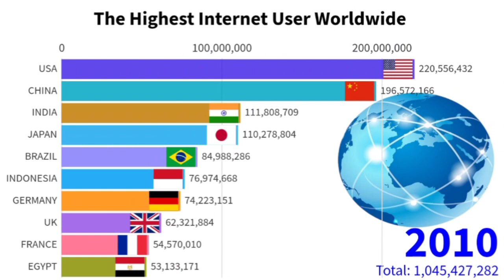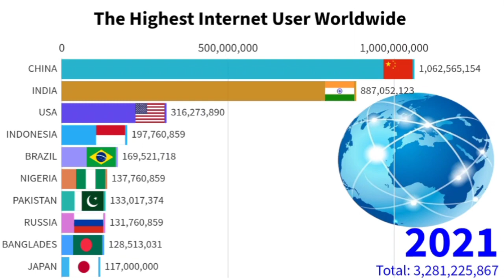The Highest Internet User Worldwide [From 1991]